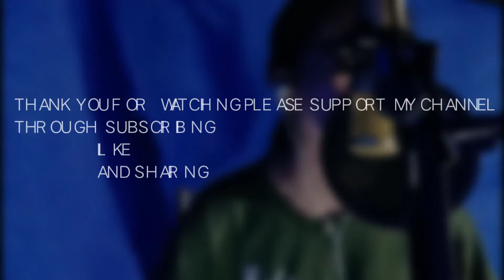CAN'T FIGHT THIS FEELING ANYMORE(Ganelle Tan Cover)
Lyrics:
And I can't fight this feeling anymore
I've forgotten what I started fighting for
It's time to bring this ship into the shore
And throw away the oars, forever

Music in this video
Listen ad-free with YouTube Premium
Song
Can't Fight This Feeling
Artist
REO Speedwagon
Writers
Kevin Cronin
SME; IMPEL, CMRRA, UNIAO BRASILEIRA DE EDITORAS DE MUSICA - UBEM, LatinAutor, LatinAutorPerf, PEDL, Muserk Rights Management, and 21 Music Rights Societies